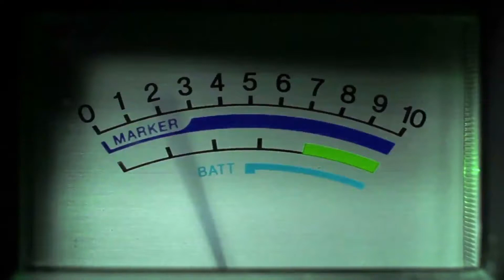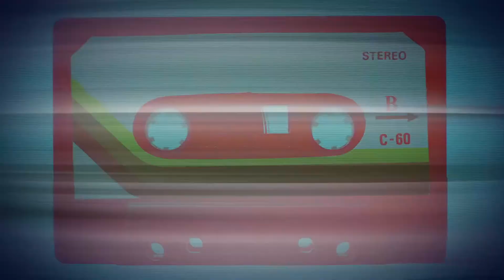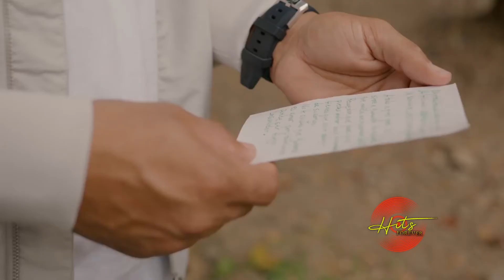HitsForever#138 Linaje Escogido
Hits Forever...Un programa que nos llevará en un viaje por el pentagra musical cristiano recordándonos los hits de los 70, 80,90 y trayendonos los hits de ahora.Moderado por el ministro de adoración Jerry Marzán por CTNI canal 20.1 y Senda.fm
Samuel y Joann integrantes del duo Linaje Escogido nos cuentan sobre sus vidas y ministerio.